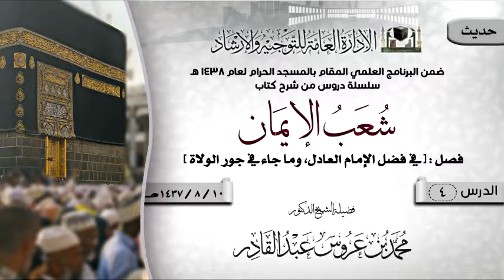الدرس 4 ( شعب الإيمان ) لفضيلة الشيخ د. محمد بن عروس عبدالقادر